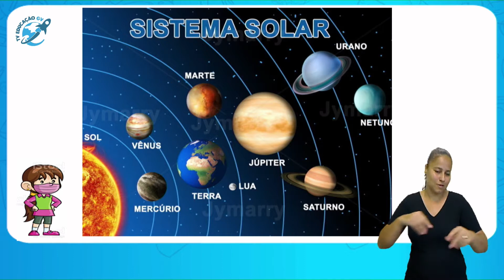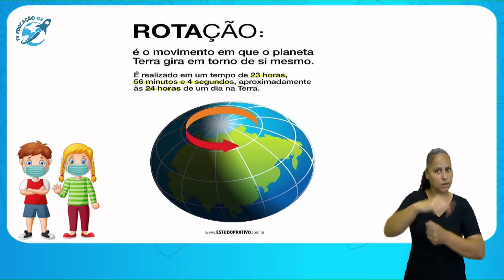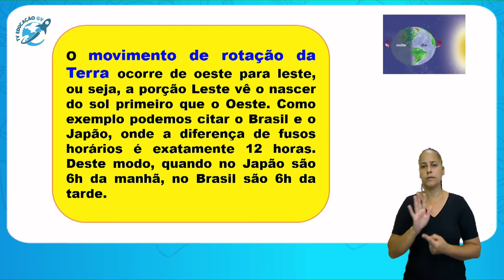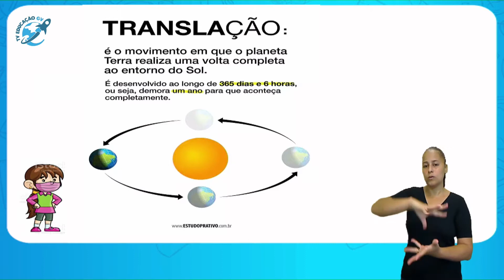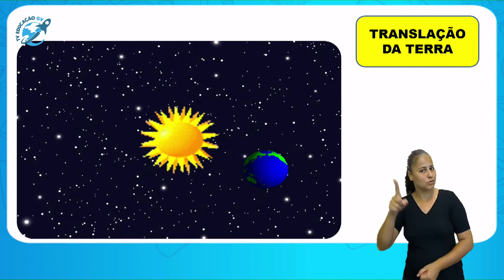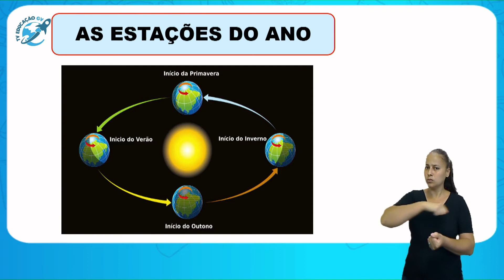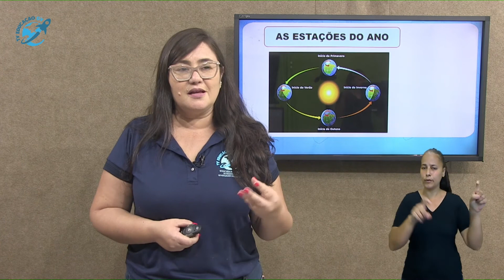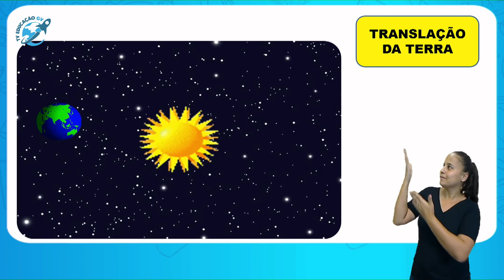O Sistema Solar- 3º Ano - 15/12/2020